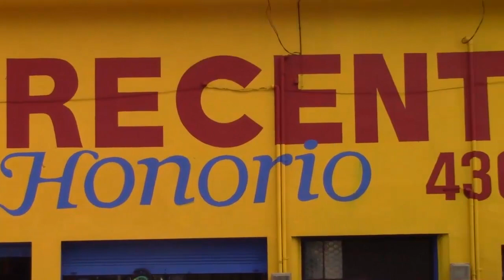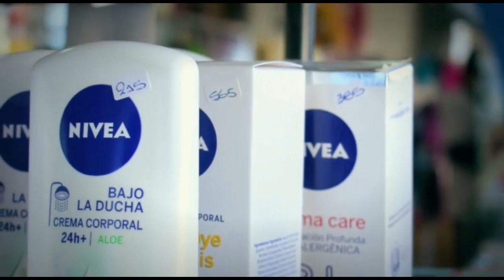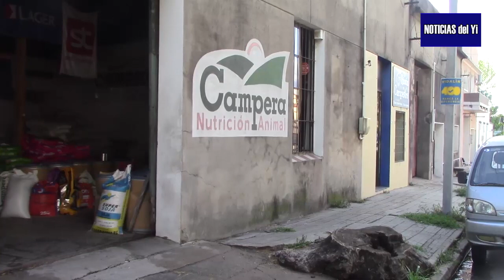NOTICIAS 02 02 21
LOS VECINOS ESTAN MOLESTOS CON EL ESTADO DEL CAMINO A LA COLONIA ROSSELL Y RIUS Y PIDEN SOLUCION A LAS AUTORIDADES.

COMERCIANTES DEL CENTRO PIDIERON UNA REUNION  AL COMISARIO DE LA SECCIONAL 9º CANSADOS QUE UTILICEN COMO BAÑO, SUS INGRESOS.

CONCEJALES DEL MUNICIPIO DE SARANDI DEL YI MANTUVIERON ENCUENTROS PREVISO PARA FORMAR LAS DISTINTAS COMISIONES BARRIALES